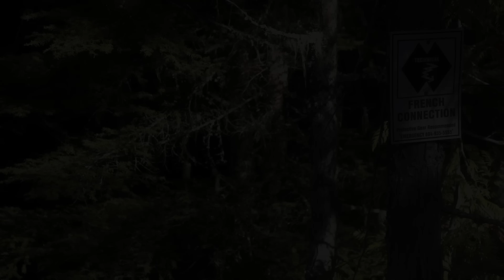Remy Metailler rides the unspoken trails of the Whistler Bike Park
Remy Metailler rides the unspoken trails of Whistler. Project supported by the Whistler Mountain Bike Park and Race Face Performance Products.
Video produced by Influx Production